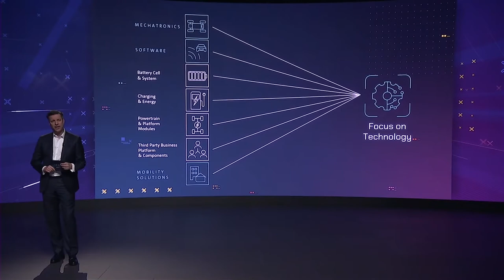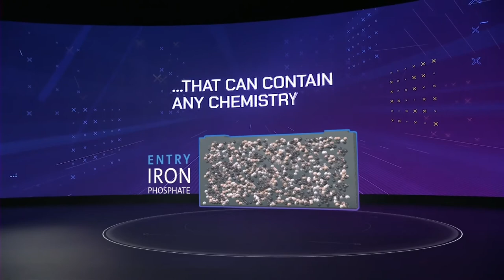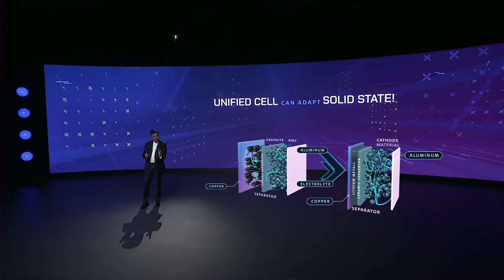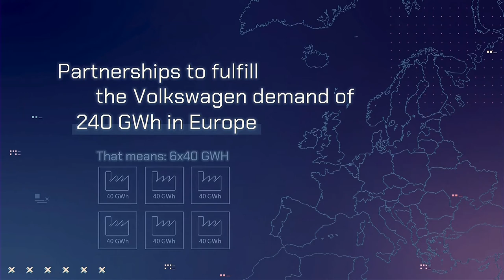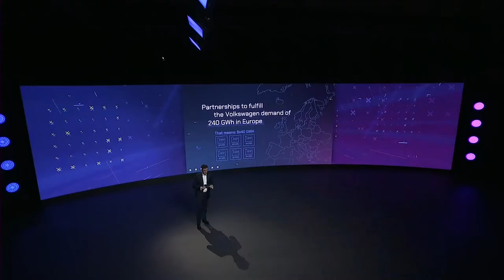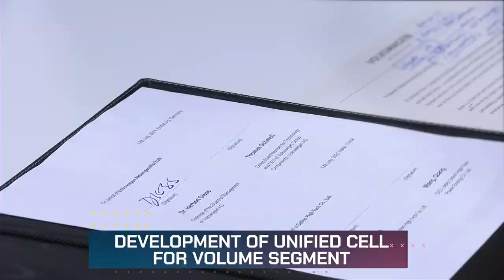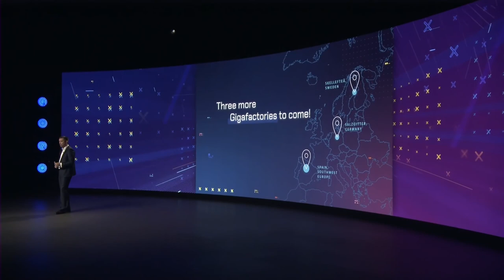VW Group strategy 2030 NEW AUTO: Thomas Schmall